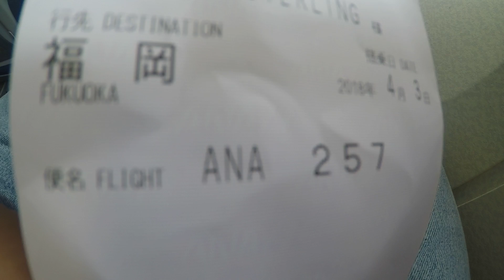ANA 257 Haneda departure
Taking off from Haneda, Japan with ANA to Fukuoka, Japan. Flight took a brisk two hours with no hiccups.